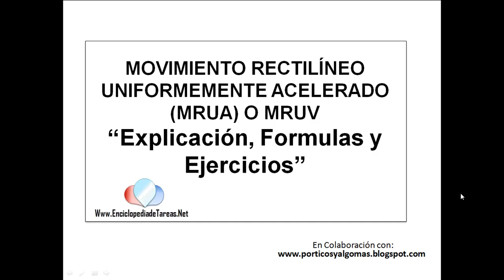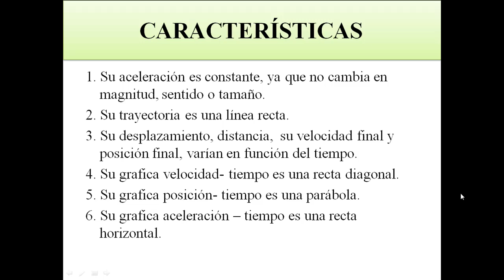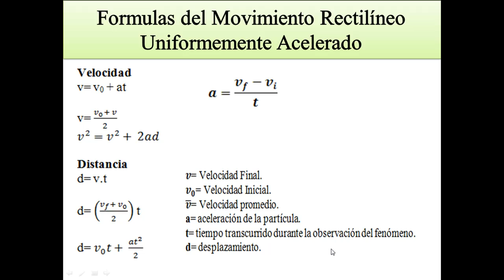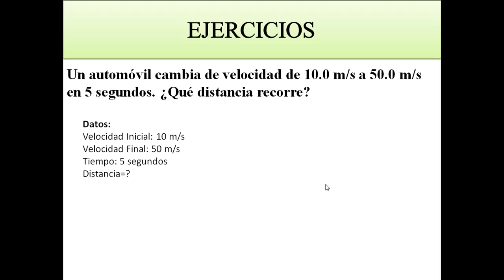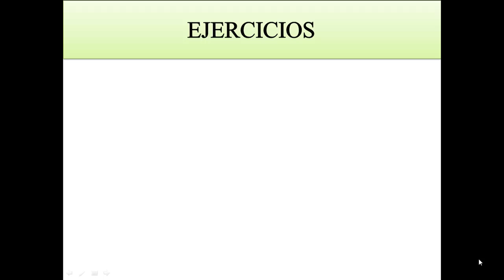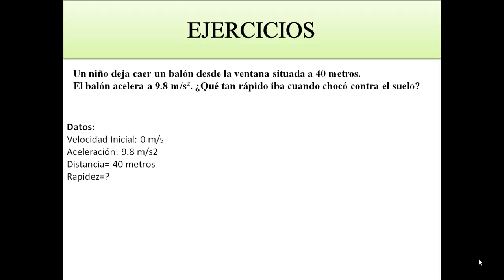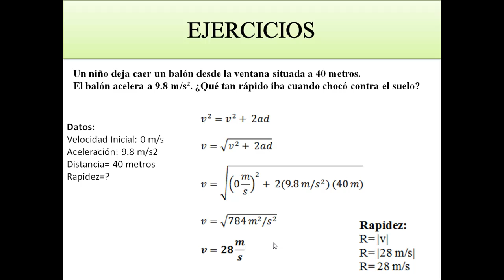MRUV Explicación y Fórmulas (subtitulado)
MOVIMIENTO RECTILÍNEO UNIFORMEMENTE ACELERADO (MRUA) O MRUV
Ejercicio de Velocidad y Rapidez
Ejercicio de Desplazamiento